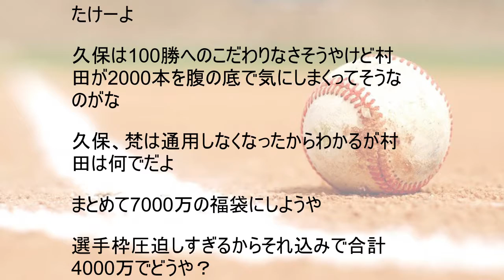【新春初売】村田修一4999万円 久保康友3999万円 梵英心1999万円 【プロ野球】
さあ安いよ安いよ！！

いらん

新春福袋かな？

今日から1日10万ずつ安くなれ
1000万切ってから出直せ

やっぱり福袋って在庫処分やんな

＋出来高

久保だけちょっと欲しい

4000万だぞありえんわ
400万でやっと声が上がる程度

木村昇吾 999万円

トイザらスやめろ

全然安売りしてなくね？

久保はなんでアカンのや
値段か

去年の久保見てたら限界きてるの解るからやろなぁ
もう1軍でやっていけるだけの球威が出ないねん……

村田修一4980万円

9が並んでるとむしろ高く見えるわ

村田499万久保399万梵199万でようやく考えるレベル

普通に村田は1000万でいけるやろ

新年の大売り出しやね

村田は時給800円のバーゲンセールやぞ

村田 3200万
これなら買うやろ

たけーよ

久保は100勝へのこだわりなさそうやけど村田が2000本を腹の底で気にしまくってそうなのがな

久保、梵は通用しなくなったからわかるが村田は何でだよ

まとめて7000万の福袋にしようや

選手枠圧迫しすぎるからそれ込みで合計4000万でどうや？

やっぱ福袋って売れ残りだわ

年俸が安くなればどこか獲るやろうと思っているけど
それでも欲しい所が現れないなら相当村田の球界での評判悪いんやなと

4980万円以下の選手3人購入でお会計がレジにて半額に！！

たっか全部で2000万にしてや

久保てなんで阪神出たんだっけ

FA

先発やりたかった

梵ってつぎきまったん？

久保は中継ぎ降格が嫌やってこの前みたで
ソースはなんJ